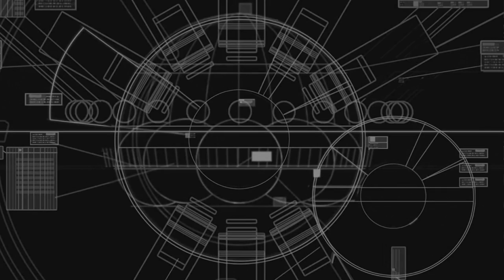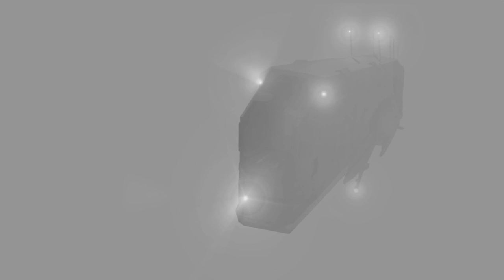Let's Play Homeworld: Remastered - Part 6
MULTI MEME FRIGATES